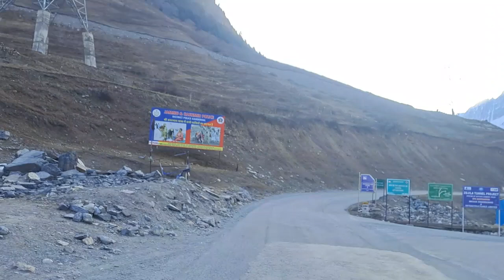Zojila Road Update - 3 January 2024 - & New Order by Govt. for all Driver's